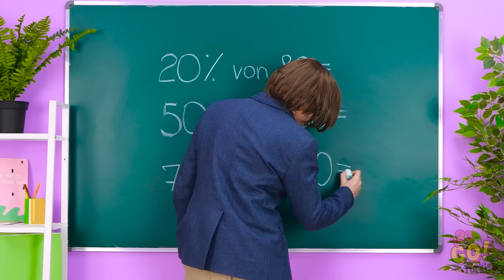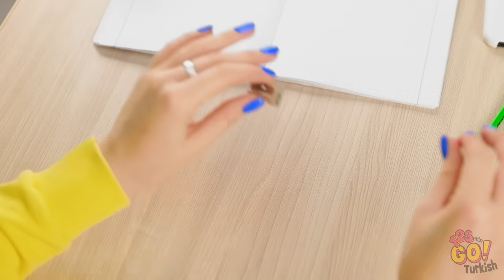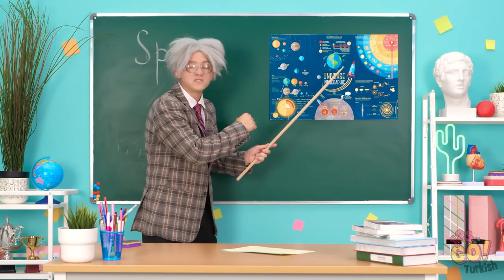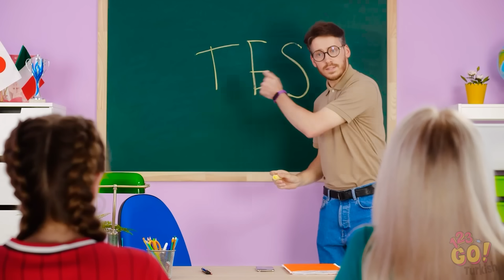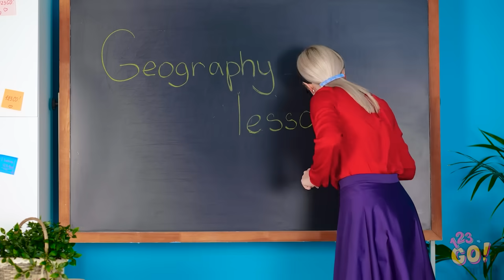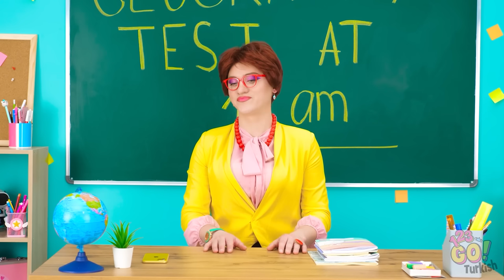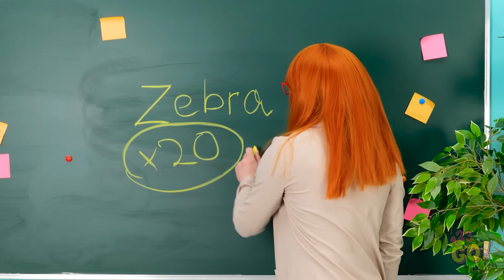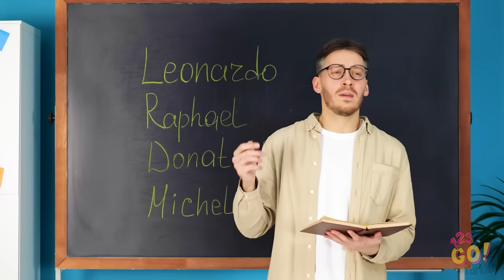İNANILMAZ TIK TOK OKUL TÜYOLARI || 123 GO! İle Havalı Kendin Yap Okul Numaraları Ve Zekice Fikirler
Okul bazen zorlayıcı olabilir, ama bizim müthiş tüyolarımızla işler biraz kolaylaşabilir.

Senin okul için en iyi tüyon ne? Bize aşağıda yorumlarda yaz.